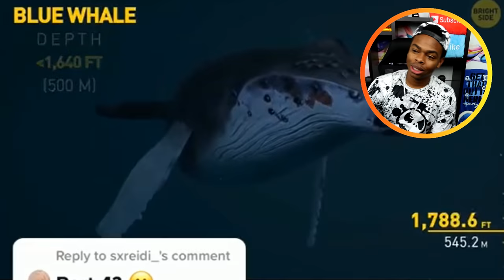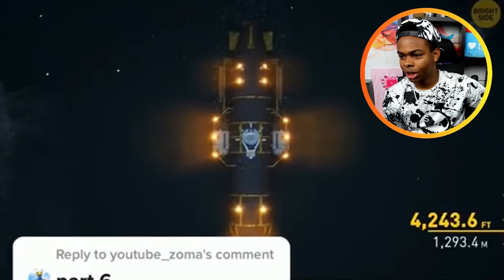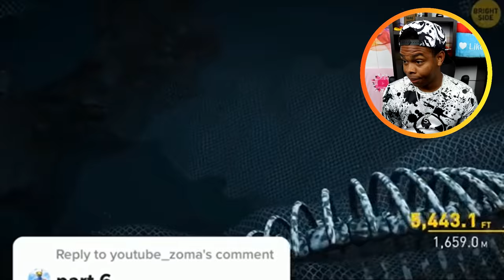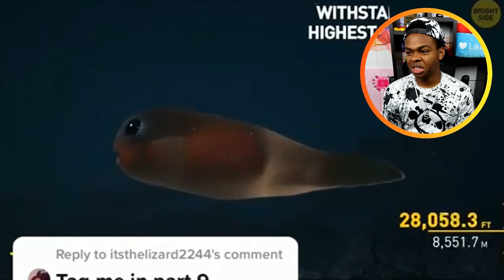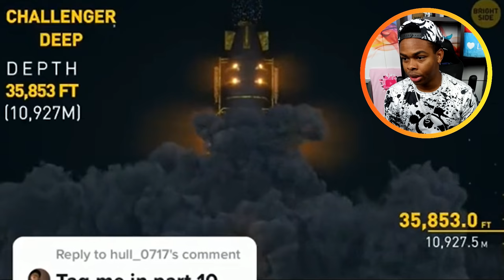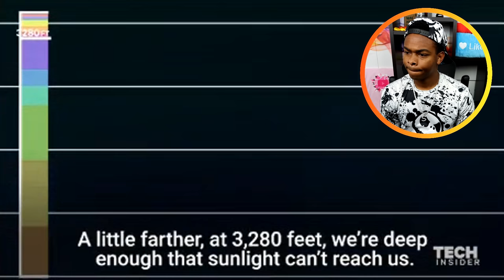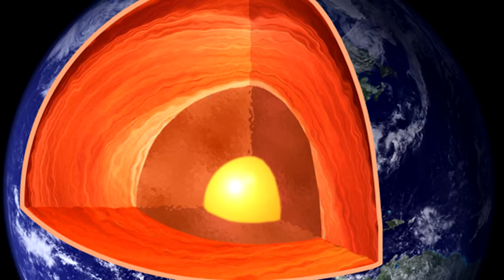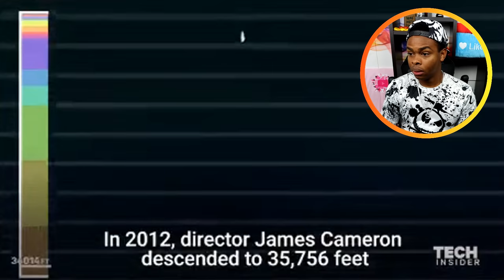The Ocean is WAY Deeper Than you Think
The Ocean is WAY Deeper Than you Think. How deep is the ocean?

These weird things spotted in the ocean are without doubt the most fascinating things on the internet. In this video are some of the most deep things found in the ocean that should never exist and nobody can explain. These creepy things spotted in the ocean are way deeper than you think and will ruin your childhood and have been caught on security cameras. It will ruin your day and some of these things include cursed images that should never exist.

The Ocean is WAY Deeper Than you Think Reaction

My name is Dang Matt Smith and I make funny and scary YouTube videos as well as gaming, GTA 5, first time testing, challenges, and some vlogs! I love making you guys laugh and testing out new apps and games for the first time :) Really hope you enjoy the videos!